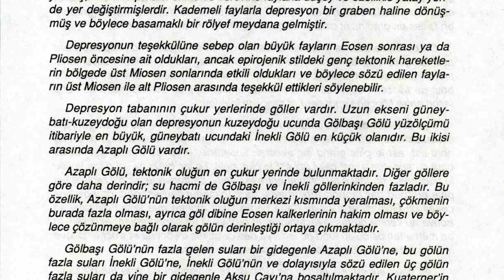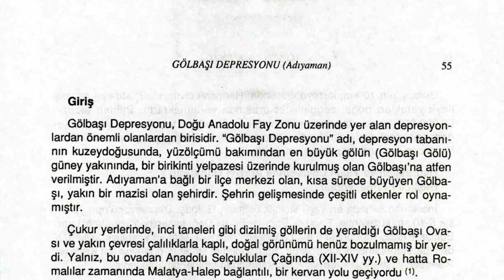Adıyaman Gölbaşı Depremi – Gölbaşı Depresyonu Prof.Dr. Ali Selçuk Biricik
Adıyaman Gölbaşı ilçesinde 6 Şubat 2023 tarihinde meydana gelen 7,7 ve 7,6 şiddetlerindeki Kahramanmaraş Depremi sonrası şehrin son deprem durumu ve Prof. Dr. Ali Selçuk Biricik tarafından yazılmış Gölbaşı Depresyonu adlı makale hakkında…

Gölbaşı Depresyonu:
Gölbaşı Depresyonu, Doğu Anadolu fay zonu üzerinde yer alan önemli depresyonlardan birisidir. İçinde Gölbaşı, Azaplı ve İnekli Gölü’nün de yer aldığı bu çukur saha, yer kabuğunun en önemli tektonik arızalarından birisinin (Doğu Afrika’da Mozambik kanalından başlayan ve kuzey-kuzeydoğu yönünde 6.000 km uzunluğundaki Kızıldeniz-Akabe Körfezi-Lut Gölü-Gor çukurluğu Asi çöküntü oluğu doğrultusunda RİFT HATTI) Anadolu’daki devamı üzerindedir... Gölbaşı Gölü'nün yüzeysel beslenme havzası 59 km2'dir. Bu havza içinde gölün yüz ölçümü (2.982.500 m2) 3 km2'ye yaklaşmaktadır. Gölün derinlik haritası ve profillerinin tetkikine göre gölün azami derinliği 22 metredir. Göl düzeyinin deniz seviyesine göre ortalama yükseltisi 885 metredir. Gölde yıllık ve mevsimlik seviye değişmelerine bağlı olarak gölün yüzölçümü ile derinliğinde değişmeler olmaktadır. Gölbaşı Gölü, büyük ölçüde akarsular tarafından beslenmektedir. Gölbaşı Gölü'ne güneyen karışan Yemişen ve Kırkbayır dereleri ile kuzeydoğudan karışan Nergis, Alikayası ve Ağ dereleri bunların başlıcalarıdır. Gölbaşı Gölü kıyılarında bataklık ve sazlıklar yer almakta ve ince bir şerit halinde gölü kuşatmaktadırlar. Seviye yükselmesi ile bu kesimler Gölbaşı Gölü'nün genişlemiş yerleri olarak...

Bütün dünyanın gündemine giren ve Türkiye'yi derinden sarsan 6 Şubat depremi başta merkez üssü Kahramanmaraş olmak üzere birçok çevre ildeki vatandaşı etkiledi. Yaşanan üzücü hadise sonrası Türkiye'nin dört bir yanından bölgeye yardım sevkiyatları başladı. Peki, Deprem olan 10 il hangileri? Deprem hangi illerde oldu? Kahramanmaraş'ta meydana gelen depremden etkilenen 10 ilde OHAL ilan edildi. Binlerce evin yıkımına yol açan ve milyonlarca vatandaşı etkileyen deprem ile ilgili 4. seviye alarm durumuna geçildi… Olayın ardından Deprem olan 10 il ile ilgili araştırmalar başladı. Peki, Depremden etkilenen iller hangileri?
DEPREMDEN EN ÇOK ETKİLENEN 10 İL:
Kahramanmaraş
Gaziantep
Malatya
Diyarbakır
Kilis
Şanlıurfa
Adıyaman
Hatay
Osmaniye
Adana

Gölbaşı, Adıyaman ilinin bir ilçesidir.
Adıyaman'ın batısında yer alır. Kuzeyinde Malatya, doğusunda Besni ve Tut İlçeleri, güneyinde Gaziantep, batısında Kahramanmaraş ili ile çevrilidir. Deniz seviyesinden yüksekliği 860 metre civarındadır. Gölbaşı İlçesi Karadeniz ve Doğu Anadolu Bölgesini , Akdeniz'e bağlayan Devlet Karayolu ile DD'nin geçtiği bir...

 GÖLBAŞI İLÇEMİZİN TARİHİ

İlçemizin tarihi önemi, coğrafi konumundan kaynaklanmaktadır.İlçemizde kayda değer Sur,Kale ,Tapınak gibi benzeri tarihi yapılar az ise de çeşitli yerlerdeki Mağaralardan buranın iskan alanı olduğu görülmektedir.Gölbaşı İlçesinin en önemli tarihi yönü,yol kavşağında bulunmasıdır.Bu yol Cumhuriyetin kuruluşundan sonra İlçemizden geçen Devlet Demiryolu ve Doğu –Güneydoğu Akdeniz bağlantı yolu olan kara yolu ile pekişmiş ve özellik belirginleşmiştir.Çünkü ;ilk çağlarda Gölbaşı’ndan geçen transit yol “ Bağdat Yolu “ , “ Savaş Yolu” , “ Halep Yolu” , “Murat Yolu”gibi isimlerle anılmıştır. İlçe, Türkiye’mizin İdari yapılanmasında değişik illerin sınırlarına (Adıyaman- Malatya ) girmiştir.1958 yılında Besni ( Behisni ) İlçesinden ayrılarak,Adıyaman İline bağlı bir ilçe olmuştur. İlçenin tarihi durumunu incelerken, elbette Adıyaman’ın tarihi seyri içerisinde değerlendirme yapılmıştır.Çünkü, çeşitli devletler bu topraklarda hakimiyet sürerken,aynı özellik ilin diğer ilçeleri için de geçerlidir.Bu doğal bir tarihi gelişmedir.